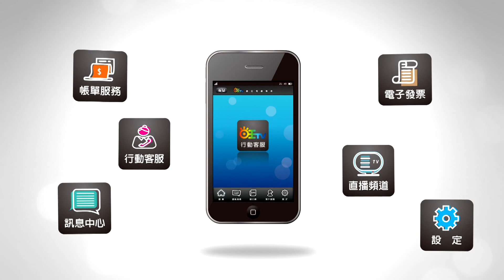世新新聞 市場買完菜婦人返家途中擦撞倒地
110年03月15日 (一) 世新新聞

市場買完菜婦人返家途中擦撞倒地

日前一名婦人剛買完菜從菜市場離開，在返家途中不慎與其他車輛發生事故，造成這名婦人肢體有多處擦傷，路過民眾看到後，隨即通報，消防局接獲通報後，馬上派遣第一分隊前往救援，所幸這名婦人在救護人員處治後，並無大礙，相關車禍原因由警方調查當中。